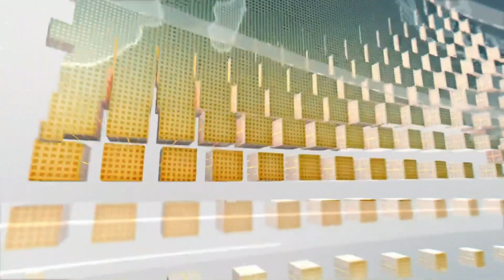Encerramento do "Jornal Hoje" - TV Globo (29/11/2021)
Apresentação: César Tralli